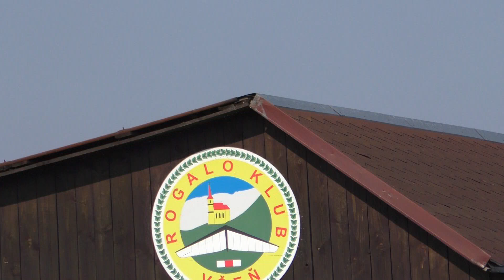KHMM Všeň 12.9. 2020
Setkání  modelářů klubu KHMM na letišti ve Všeni. Pohodová akce s mírným jižním větrem. Teplota 25 stupňů, pohoda. Video teď už celé a světe div se - bez hudby :-) .